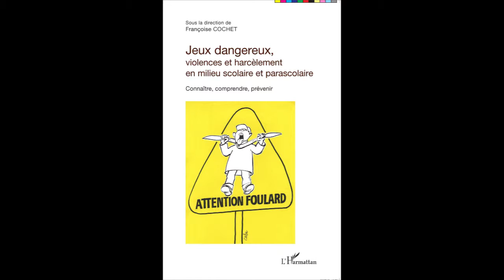JEUX DANGEREUX, VIOLENCES ET HARCÈLEMENT EN MILIEU SCOLAIRE ET PARASCOLAIRE - Françoise Cochet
JEUX DANGEREUX, VIOLENCES ET HARCÈLEMENT EN MILIEU SCOLAIRE ET PARASCOLAIRE

Connaître, comprendre, prévenir

Françoise Cochet

Sous la direction de Françoise Cochet

Quatorze années d'actions d'alerte, de prévention et de formation, d'abord contre les jeux d'évanouissement, puis contre toutes les pratiques dangereuses, ont motivé ce colloque. Les intervenants - médecins, pédiatres, psychiatres et psychologues, gendarmes, policiers, chercheurs et professionnels de la prévention - développent les problématiques des jeux dangereux, élargies au harcèlement scolaire. Informer, éduquer, prévenir sont les objectifs de cet ouvrage dont le but ultime est la protection de l'enfance.

Broché

ISBN : 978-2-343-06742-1 • août 2015 • 314 pages